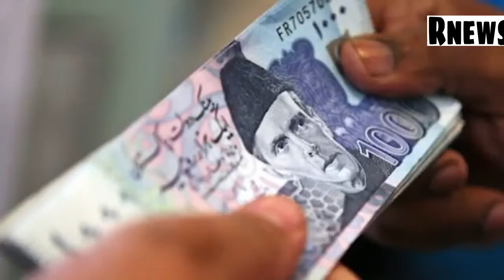Pakistan ko afghanistan goverment ne diya surpries gift , pak hua heran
धन्य बाद
जय हिंद जय भारत

Pakistani reaction
pak media on india latest
India pakistan
India america
India china
Kashmir
Today latest news
Pakistan reaction
Imran khan
Narendra modi
Donald Trump